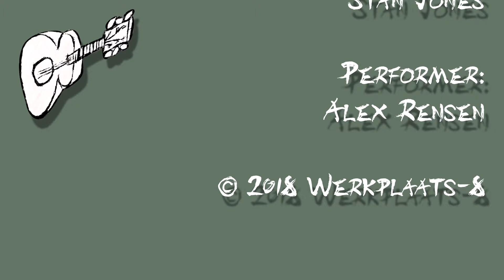Ghost riders in the sky